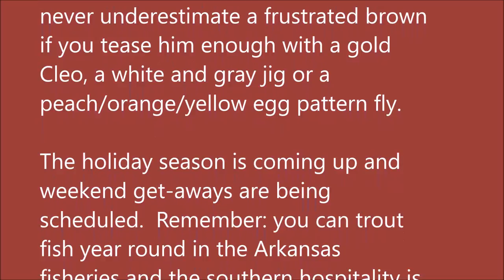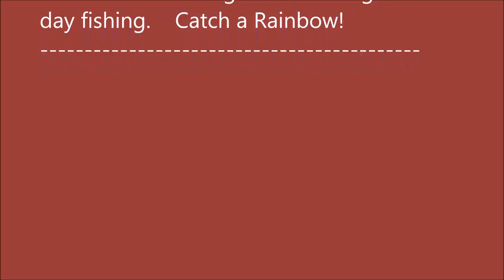Arkansas White River Trout Fishing Report November 9, 2016